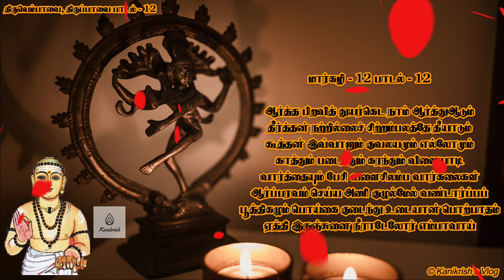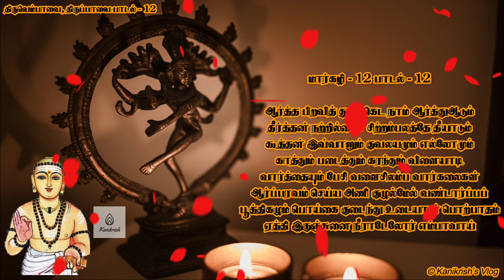திருவெம்பாவை, திருப்பாவை பாசுரம் பாடல் - 12 | Thiruvempavai, Thiruppavai Pasuram - 12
Thiruvempavai

The Thiruvempavai (Tamil: திருவெம்பாவை, IAST: Tiruvempāvai) is a collection of songs composed by the poet and saint, Manikkavacakar.[1] It consists of 20 stanzas devoted to the Hindu God Shiva.[2] It forms part of the collection called Thiruvasagam, and the 8th book of the Thirumurai, a canonical text of the Tamil Shaiva Siddhanta. The songs form part of the Pavai ritual for unmarried young girls during the Tamil month of Margazhi.

Pavai genre
The pavai songs are part of an ancient tradition amongst unmarried young girls, where they would light lamps in the early mornings of Margazhi, and sing songs in praise of Lord Shiva. The 20 stanzas are sung, one on every day and then followed by the 10 songs of the Thiruppalliyezhucchi. It is believed that such rituals would bring prosperity and a suitable husband.

 திருவெம்பாவை பாசுரம் பாடல் - 12

ஆர்த்த பிறவித் துயர்கெட நாம் ஆர்த்துஆடும்
தீர்த்தன் நற்றில்லைச் சிற்றம்பலத்தே தீயாடும்
கூத்தன் இவ்வானும் குவலயமும் எல்லோமும்
காத்தும் படைத்தும் கரந்தும் விளையாடி
வார்த்தையும் பேசி வளைசிலம்ப வார்கலைகள்
ஆர்ப்பரவம் செய்ய அணி குழல்மேல் வண்டார்ப்பப்
பூத்திகழும் பொய்கை குடைந்து உடையான் பொற்பாதம்
ஏத்தி இருஞ்சுனைநீர் ஆடேலோர் எம்பாவாய்.

 Explanation

The One with chaste water(river),
whom we pray to and dance in order to get rid of the
roaring suffering of birth. The Dancer with fire at the tiny arena in nice
"Thillai" is protecting, creating and removing this sky,
world and all of us as His play. Speaking the (sacred) words (of Him),
the bangles tingling together with other ornaments chiming, the bees buzzing
on the decorated plait, striking the (water in the) floral pond, praising the
Golden Foot of the Lord, let us take bath in this nice hill-tank.

Thiruppaavai

வழங்குபவர் திரு புரிசை அரங்க கிருஷ்ணமூர்த்தி அவர்கள், காட்பாடி

12. Kanaithilam Katrerumai
Kedaragowla - Adi

கனைத்து இளம் கற்றெருமை கன்றுக்கு இரங்கி
நினைத்து முலை வழியே நின்று பால் சோர
நனைத்து இல்லம் சேறாக்கும் நற் செல்வன் தங்காய்
பனித் தலை வீழ நின் வாசற் கடை பற்றிச்
சினத்தினால் தென் இலங்கைக் கோமானைச் செற்ற
மனத்துக்கு இனியானைப் பாடவும் நீ வாய் திறவாய்
இனித்தான் எழுந்திராய் ஈதென்ன பேர் உறக்கம்
அனைத்து இல்லத்தாரும் அறிந்தேலோர் எம்பாவாய்

Explanation

Hey, sister of the rich one, who owned,
The mooing she buffalo with a calf,
Which took pity on the calf,
And gave out plenty,
Of milk to it through its udder,
And made his courtyard slushy with milk,
We are assembled in thine yard,
In the dripping fog, And sing about Him,
Who killed in anger the king of Southern Lanka,
And who is very dear one,
But open your mouth, you don't..
At least wake up now,
Why this very deep slumber,
For people of all houses around,
Have already become alert

Thiruppavai

The Thiruppavai (Tamil: திருப்பாவை) is a set of Tamil devotional religious hymns attributed to the female poet-saint Andal (also known as Nachiyar, Kodhai or Goda Devi). She is considered the manifestation of Bhudevi, who has come down to earth as Periyalvar's daughter. She is said to have fasted (a 'Paavai nonbu') during the month of 'Margazhi' (Dhanurmaasam) and composed 30 religious hymns at the age of 5, to attain Perumal. It consists of thirty stanzas (paasurams) in praise of Thirumal (a manifestation of Lord Vishnu). It is a part of Divya Prabandha, a collection of the works of the twelve Alvars, that is considered an important part of the devotional genre of Tamil literature. The Thiruppavai has also been translated into Telugu by Mullapudi Venkataramana as Melupalukula Melukolupu. In Thiruppavai, Andal gives a universal call to all people to recite the name and glories of Lord Vishnu.

Paavai Genre
Thiruppavai belongs to the Paavai genre of songs, a unique Tamil tradition sung in the context of the Paavai vow (Vratham or ritual) observed throughout the month of Margazhi. Sri Vaishnavas sing these stanzas every day of the year in the temple as well as in their homes. This practice assumes special significance during Margazhi: each day of this month gets its name from one of the thirty verses. There are references to this vow in the late-sangam era Tamil musical anthology Paripadal.[5]

Andal's thirty songs contain the cardinal principles of Vaishnava dharma during the month of Marghazhi. Vaishnavas sing these songs to bring peace, prosperity and Divine Grace. Andal assumes the guise of a cowherd girl in these 30 verses. Andal appears intent upon performing a particular religious vow to marry the Lord, thereby obtain His everlasting company, and inviting all her girl-friends to join her. Towards the end we learn that she did not actually perform a religious rite; but is praying to be granted the service of the Lord for eternity. She yearns for everlasting happiness and service of the Lord.